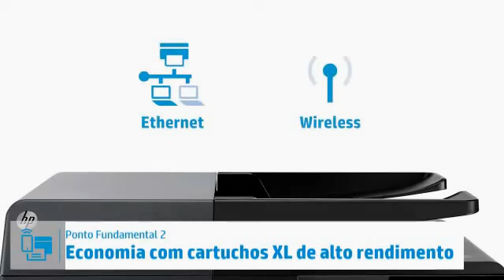HP Officejet Pro 6830 eAiO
.:ATENDIMENTO:.